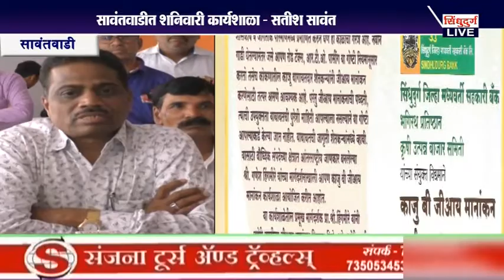काजू 'बी'ला 'जीआय' मानांकन मिळण्यासाठी उभारणार चळवळ ; सावंतवाडीत शनिवारी कार्यशाळा : सतीश सावंत